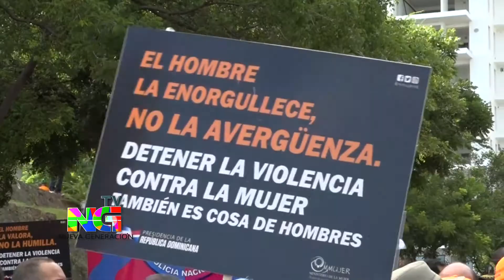NUEVA GENERACIÓN SAB NOV 4 #3